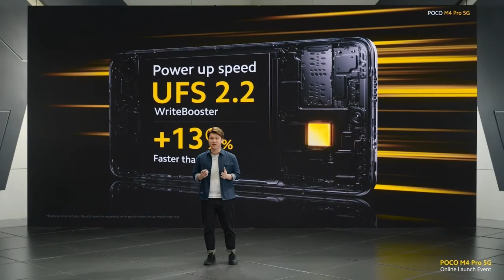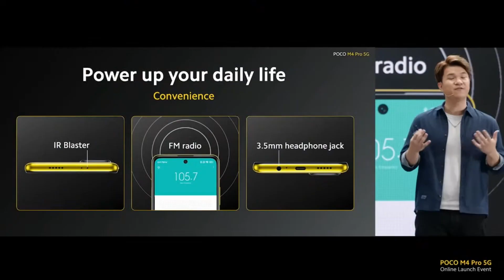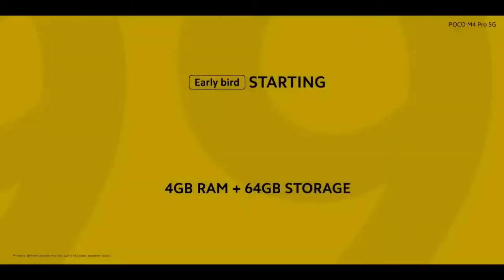POCO M4 Pro 5G за 3 минуты - вся презентация БЕЗ ВОДЫ и анонс обзора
💲Купить POCO M4 Pro на распродаже 11.11 ( ЦЕНА ЗАГЛУШКА, АКТУАЛЬНАЯ БУДЕТ 11.11.)
❗️ Добавляйте  в корзину  СЕЙЧАС, чтобы успеть 11.11 купить по низкой  цене!

$8 OFF $58 with Code: ZNIZKA
$3 OFF $28 with Code: OFERTY11
$2 OFF $20 with Code: AEPROMO
$6 OFF $48 with Cod : ZAGROSZE11
$9 OFF $70 with Code: ALIPROMOCJA
$15 OFF $120 with Code: AEPROMO2021
$25 OFF $50 with Code: 2021ALI1111 (Valid from November 11th 9:00pm PST, Limited to 200!)
$25 OFF $50 with Code: ALIPREZENTY (Valid from November 11th 9:00pm PST, Limited to 200!)